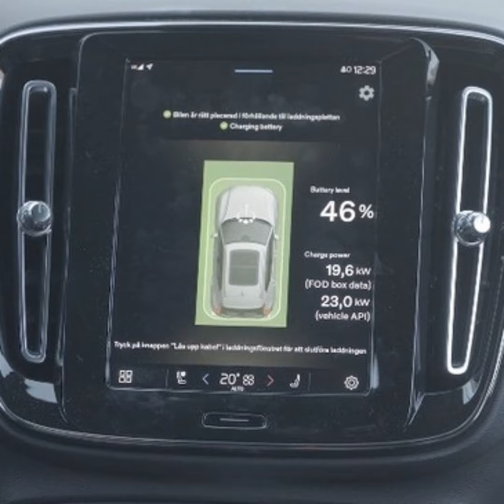Why wireless EV charging makes sense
Techstination, your destination for gadgets and gear.  I’m Fred Fishkin.  Lots of us use wireless charging for phones.  How about wireless charging for electric vehicles.  Momentum Dynamics is the name of a company  that has made a lot of progress in being able to create wireless charging platforms for vehicles big and small.  And advisor Roger Atkins …founder of Electric Vehicles Outlook…says the technology will be a key part of the electric vehicle revolution…by enabling charging in shorter bursts while vehicles are parked..reducing the need for bigger batteries..for many types of vehicles..

“The wireless charging proposition I just think is very elegant not just in its simplicity of use but also takes away the need for these great big batteries with all this stuff inside.”

for a look at how it works and check out our full interview online.

You can find us at Techstination.com.  I’m Fred Fishkin.